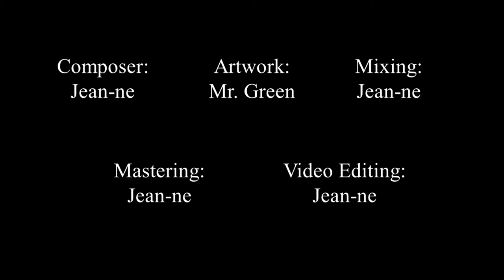Jean-ne | Hold(in)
Hi, Jean-ne here!

So, it is my first composition in a while and the first I ever publish online! Kind of a big milestone for me...

It is a bit wierd, unconventional and immature piece, but I still kinda like it. Hope you will like it too!

You can listen to my music on these platforms ▶▶

CREDITS
Composer, Mixing, Mastering and Video Editing: Jean-ne (me!)